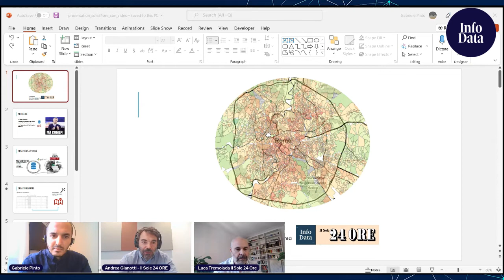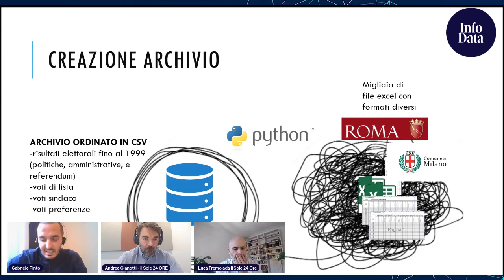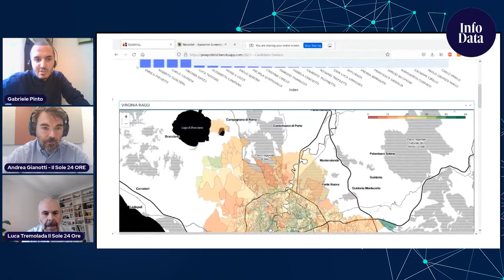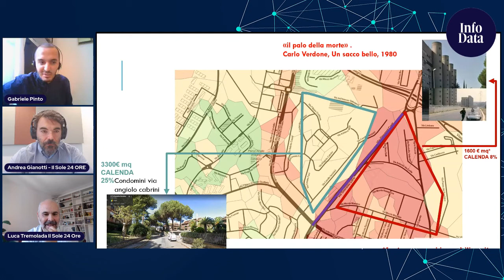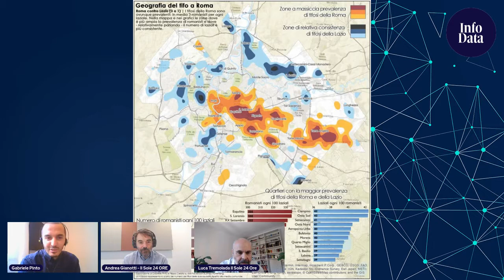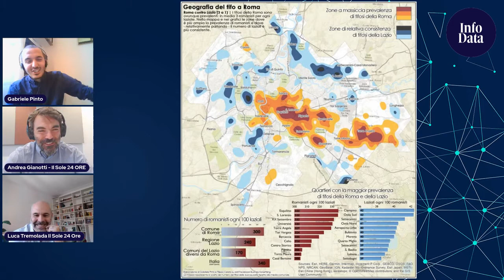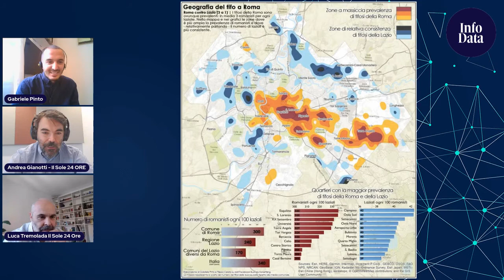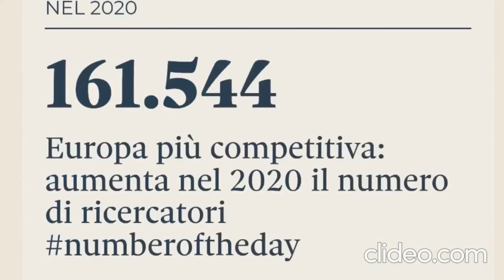Come costruire la mappa delle sezioni elettorali in Italia E quella del tifo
Gabriele Pinto è un ricercatore del dipartimento di scienze sociali ed economiche dell'Università Sapienza di Roma. o. Disegna mappe. Dalle sezioni elettorali a quelle del tifo di Roma e Lazio. Ed è anche bravo. In questa puntata di Data Jobs ci ha raccontato come è riuscito a ricostruire le mappe delle sezioni elettorali di Roma e Milano, dove ha preso i dati e le difficoltà che ha incontrato e che sta incontrando nella mappatura di altre città. Ci ha spiegato cosa è il gerrymandering è gerrymandering (si tratta di un metodo per ridisegnare i confini dei collegi elettorali maggioritari in modo da favorire i candidati di un partito ndr) e come la politica in Italia potrebbe aumentare le proprie capacità di comprensione del territorio utilizzando le mappe e i dati. E infine ci ha parlato del tifo a Roma e di come è riuscito a "geolocalizzare" i tifosi della Lazio nei quartieri storicamente fedeli alla Roma. Siete su Data Jobs.
Cosa è Data Jobs?
Il claim , insomma lo slogan è “La giornata tipo di chi lavora con i numeri”. Parleremo di data scientist, data analyst e di chi lavoro tutti i giorni con i dati. Dentro la pubblica amministrazione come all’università, nelle multinazionali come nelle piccole aziende italiane. Sappiamo che sono giovanissimi e che sono richiestissimi sul mercato ma non sappiamo come sono impiegati, quale ruolo ricoprono, come è la loro giornata. Info Data ha deciso di portarli in video, per sentire dalla loro voce, chi sono e come lavorano